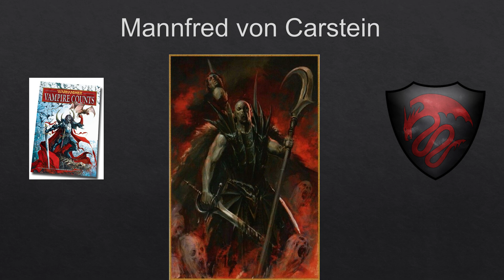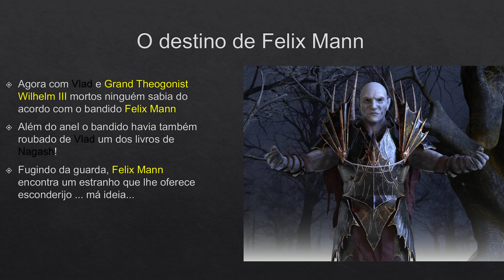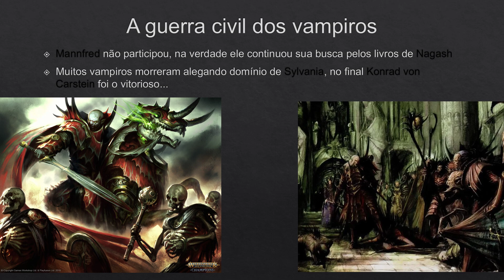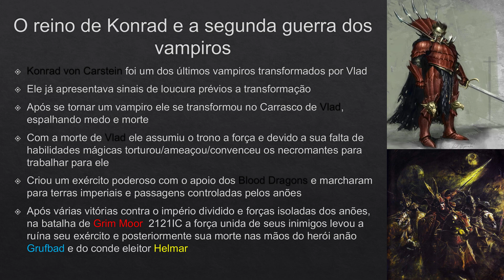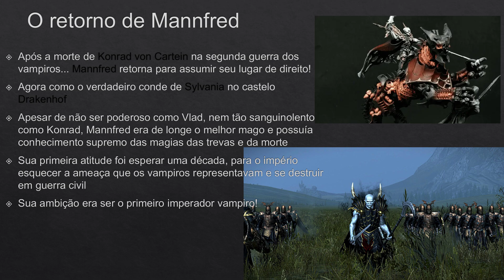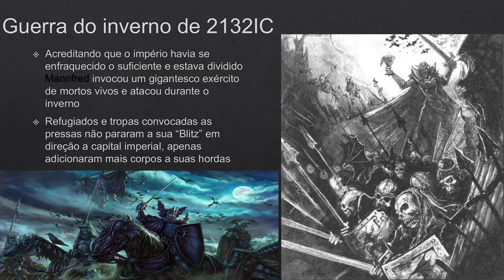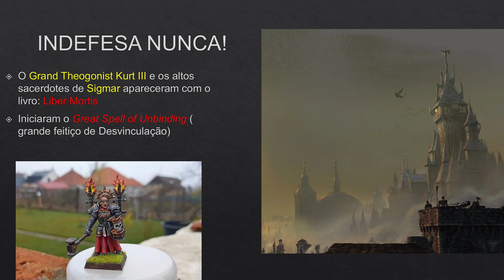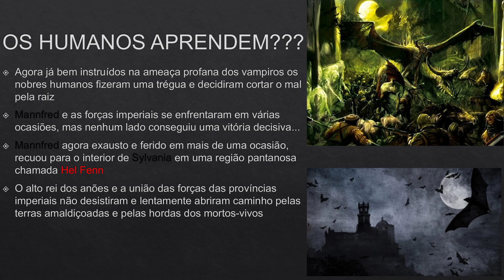Mannfred von Cartein - Warhammer fantasy Lore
Neste episódio de por todo seu sangue - Mannfred ( interpretado por Boris) em seu incansável e maligno plano para conquistar o mundo bota em ação seu plano maior!
Essa turminha do barulho vai levantar até defuntos!